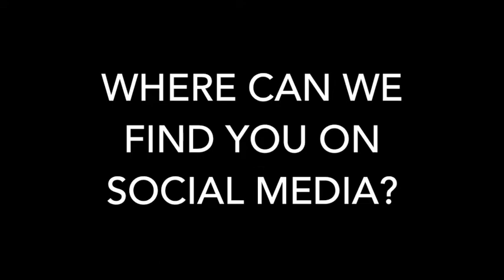Comedian James Ervin Berry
Comedian James Ervin Berry played The Loony Bin Comedy Club in Wichita, KS September 14-16, 2017.

For The Loony Bin Comedy Club's full schedule and show information